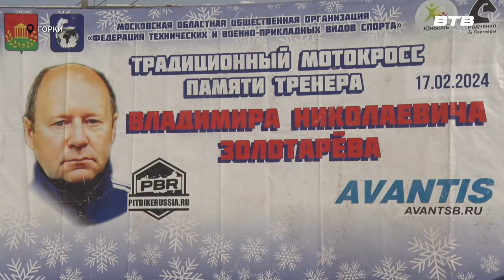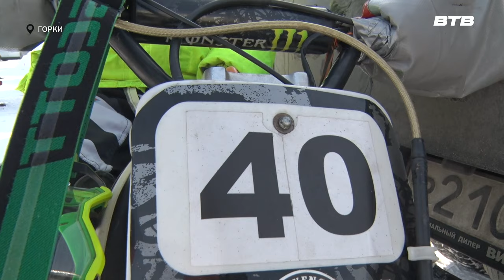РЁВ МОТОРОВ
Под оглушительный рев моторов в деревне Горки прошли соревнования  по мотокроссу. Один из самых зрелищных и азартных видов спорту с каждым годом становится все популярнее, растет число его поклонников. Среди которых  и наша съёмочная группа.